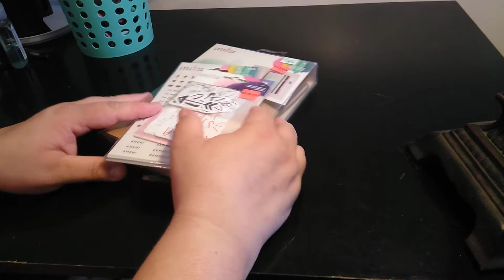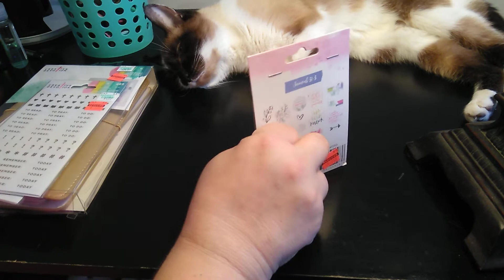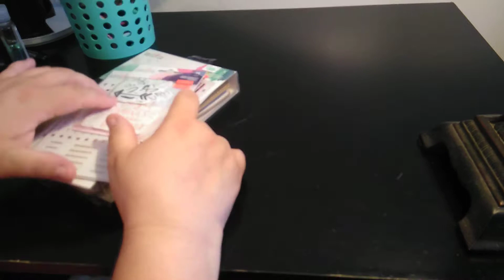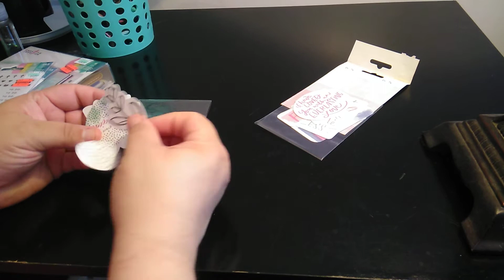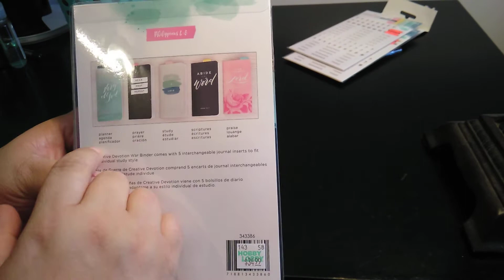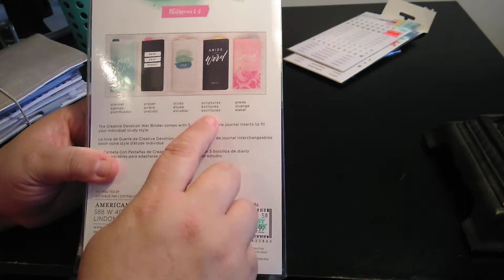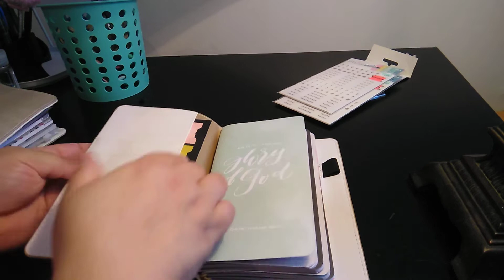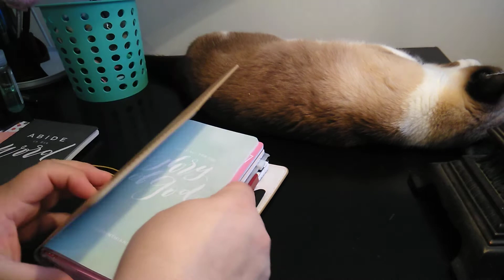Creative Devotion Haul & Flipthrough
Pen Pal:
planningwithmonserrate
Monserrate Wright